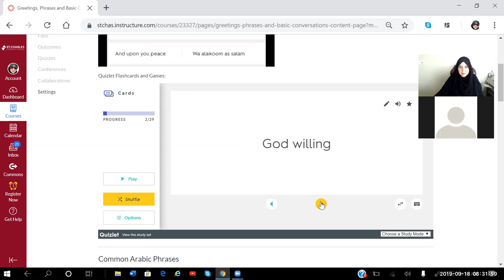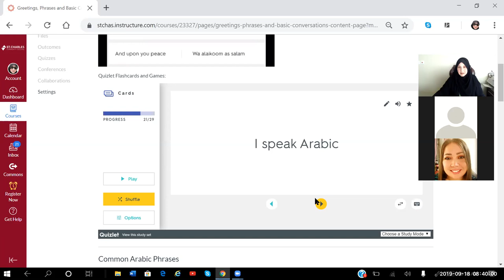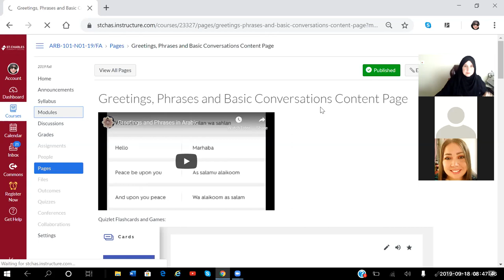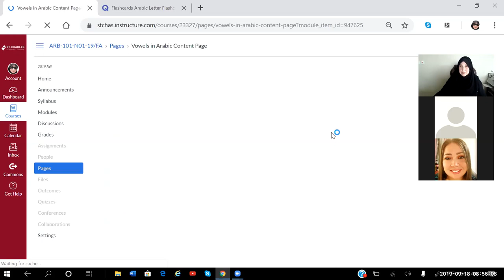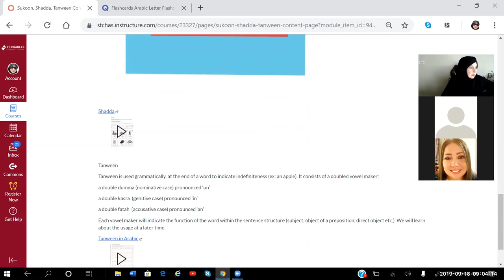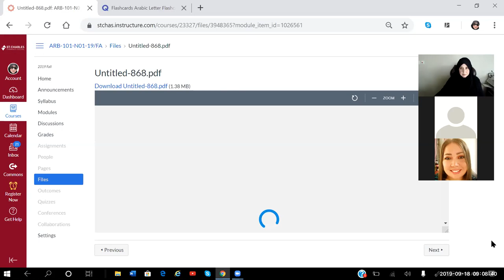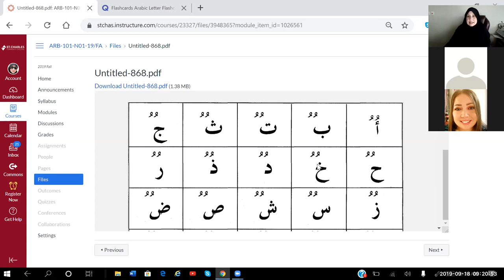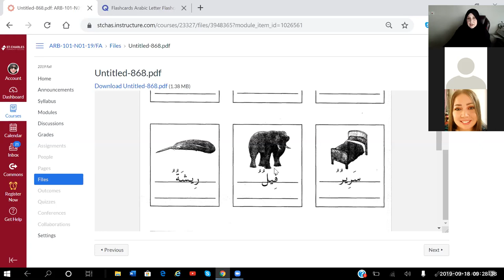STC Arabic 1 September 18, 2019